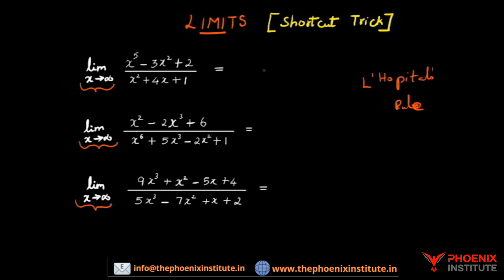Calculus-1 Limits,Continuity & Differentiability | TAMIL SHORTCUT| solve in 2 secs |TRB TNEB-AE GATE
Calculus-1 Limits,Continuity & Differentiability

This video will be useful for Civil Engineering Aspirants preparing for TNPSC-AE | TRB | TNEB - AE | TNHB | TNSCB | GATE - CE | ISRO | BARC |